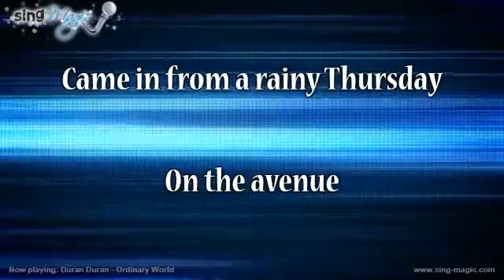Duran Duran Ordinary World